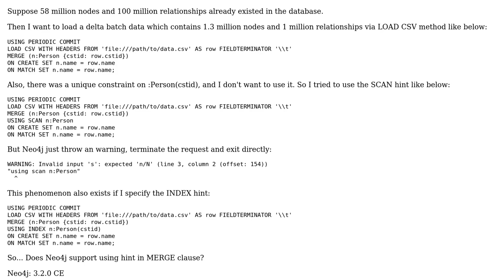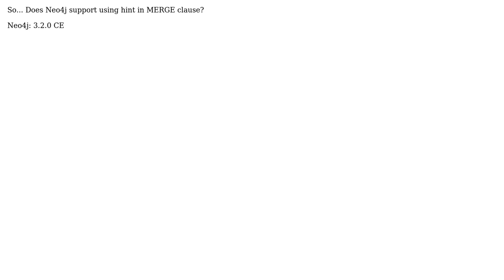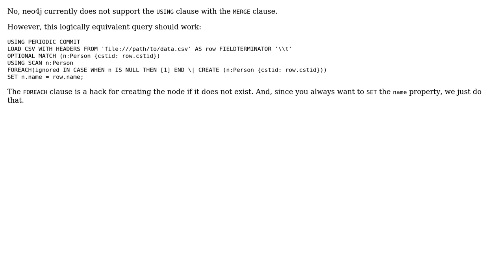How to use hint when load csv and merge data in Neo4j?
With thanks & praise to God, and with thanks to the many people who have made this project possible! You are responsible for your own actions.